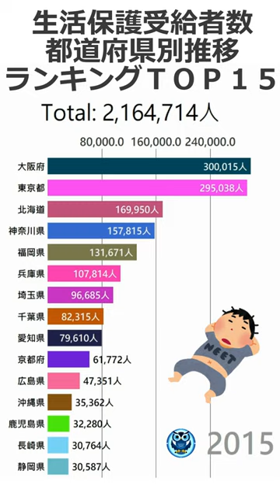生活保護受給者数の都道府県別推移ランキングTOP15(1975～2020年度統計)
リクエストがあればコメント欄にてコメントお願いします！

〇生活保護受給者数の都道府県別推移ランキングTOP10(1975～2020年度統計)
・参照データ
厚生労働省被保護者調査より

ふくろうの情報 X